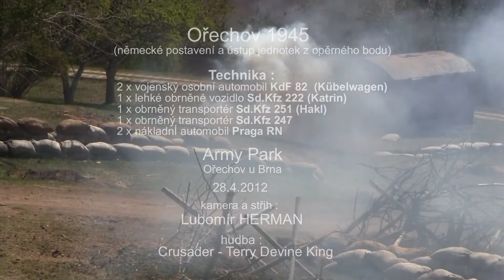Ořechov 1945 - Gefechtszone!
Německému štábu nacházejícímu se v hlubokém zápolí, který zaujal pozici na jednom z opěrných bodů, se od jednotek stahujících z fronty dostává informace, že situace je mnohem horší než se předpokládalo. Jak se s touto skutečností vyrovná je možné vidět v přiloženém videu ...

... tak snadné to ale nebylo. O tom jak se situace na bojišti dále vyvíjela se můžete přesvědčit v dalších dvou videích :

Seznam techniky:
2 x vojenský osobní automobil KdF 82 (Kübelwagen, Kaďour)
2 x nákladní automobil Praga RN
1 x lehké obrněné vozidlo Sd.Kfz 222 (Katrin)
1 x obrněný transportér Sd.Kfz 247
1 x obrněný transportér Sd.Kfz 251 (Hakl)

Snímek pořízen 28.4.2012 v Army Parku Ořechov na Brněnsku. Kamera - Canon LEGRIA HF M41, hudba - Crusader (Terry Devine-King), střih - Pinnacle Studio 14 Ultimate a YouTube Video Editor.

Reconstruction of the Battle from World War II in army park Ořechov (near Brno, Czech Republic). Rekonstruktion der Schlacht aus dem Zweiten Weltkrieg in der Armee Park Ořechov (nahe Brno, Tschechische Republik). Реконструкция битвы Второй мировой войны в армии парк Ořechov (около Брно, Чехия).